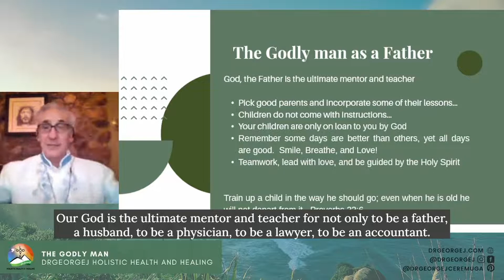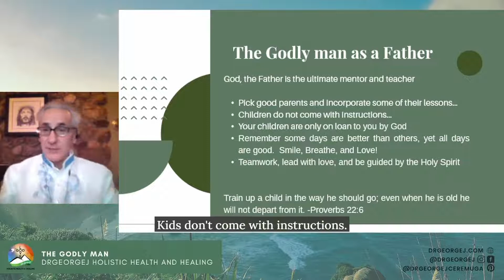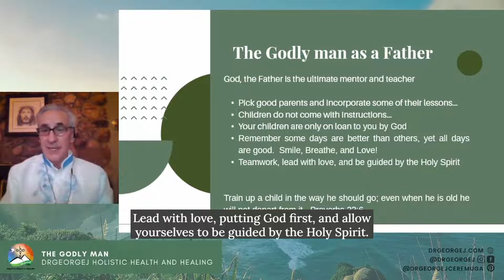Godly Man As A Father | DrGeorgeJ Holistic Health and Healing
We hope you'll also enjoy watchin the full video of "The Godly Man."

For more information about DrGeorgeJ Holistic Health and Healing, visit our Linktree: Creator Model of Healthcare | Linktree

Five Pillars of Wellness: PillarsofWellness | 5 Pillars of Wellness - DrGeorgeJ
FREE recipes: Holistic Health | Healing | Pillars of Wellness | DrGeorgeJ
The Creator Model of health Care Curriculum - DrGeorgeJ
14-Day Mindfulness Moments: 14Day Mindfulness Moments - Mindfulness Meditation - DrGeorgeJ
Daily Devotions: Daily Devotions - DrGeorgeJ

Book HolisticHealth and Healing workshops
Five Pillars of Wellness - Creator Model of Healthcare:

Pinterest: DrGeorgeJ Holistic Health and Healing (drgeorgejceremuga) - Profile | Pinterest